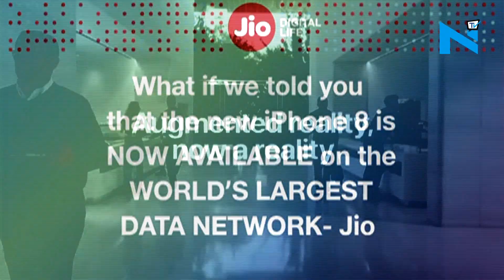Jio offers 70% buyback on Apple iPhone 8, iPhone 8 plus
All those gadget freaks and those curious to buy iPhone 8 and plus models in the near future, Well! there is some good news for all. The Reliance Jio and Apple partnership has some major surprises in store for Indian buyers during the festive season.
Offers include a 70 percent buyback after 12 months on the iPhones bought with the Jio tariff plans, among others.

Pre-booking can be done from Jio’s official website for iPhone 8 and 8 plus with the Jio offers at a price of Rs 1,999 for each phone. Following the partnership announcement, shares of Reliance Industries also saw a significant rise.